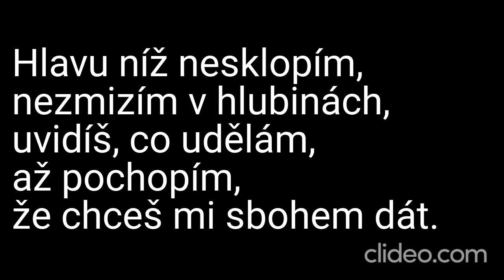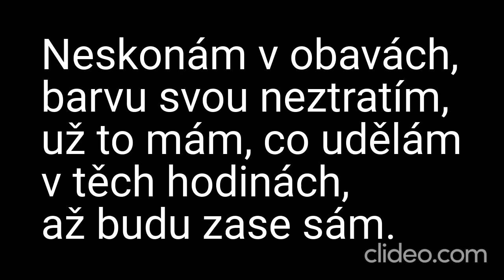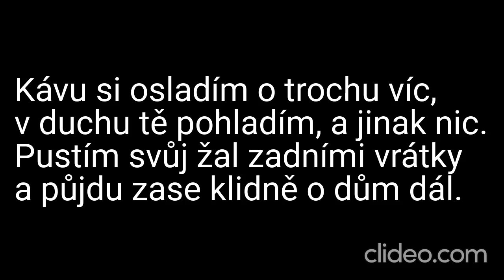Karaoke - Karel Gott - "Kávu si osladím" | Zpívejte s námi!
🎤 Připravte se na energický hudební zážitek s naší karaoke verzí písně "Kávu si osladím" od legendárního Karla Gotta! 🎶☕

📢 Upozornění: Toto je karaoke adaptace písně "Kávu si osladím" od Karla Gotta. My neuplatňujeme žádná autorská práva na původní skladbu ani na její kompozici. Všechna práva a zásluhy za hudbu a texty náleží Karlu Gottovi a jeho týmu.

🎶 Zpívejte s námi s radostí a energií a sdílejte své výkony s námi v komentářích níže – vaše hudební projevy nás inspirují! 🎉

❗ DŮLEŽITÉ: Upozorňujeme, že se jedná o karaoke video a nejedná se o oficiální hudební klip. Rozhodně nedoporučujeme žádný neoprávněný stahování nebo šíření autorského materiálu. Abyste podpořili Karla Gotta a jeho hudbu, poslouchejte píseň "Kávu si osladím" na autorizovaných platformách a podpořte oficiální vydání.

🔗 Pro více informací o naší platformě a další skvělou hudbu navštivte

Děkujeme, že jste součástí naší karaoke komunity! Přinesme si společně radost a energii do života s touto skvělou písní! 🎵☕

Daniel Kučava